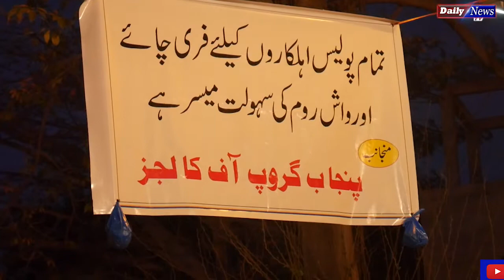Lahore Qalandars Vs Multan Sultans | Public Expectations Before Match | PSL 2020